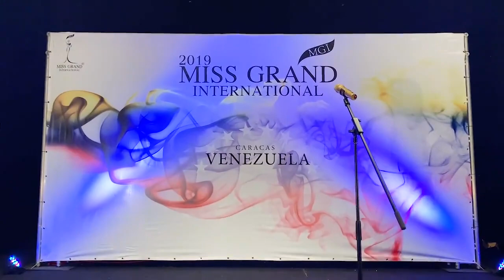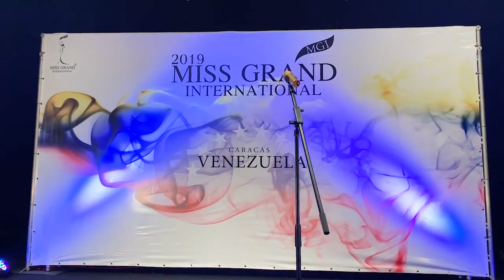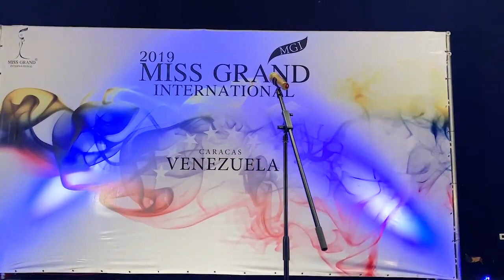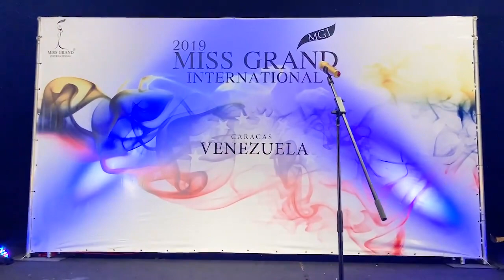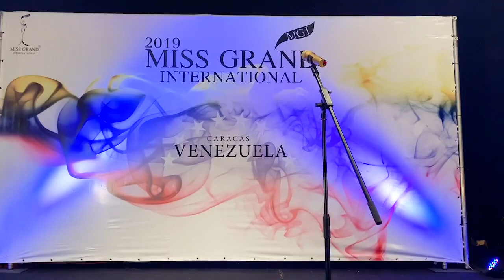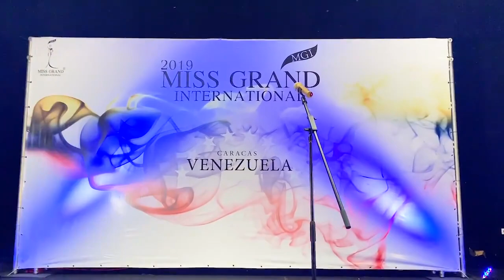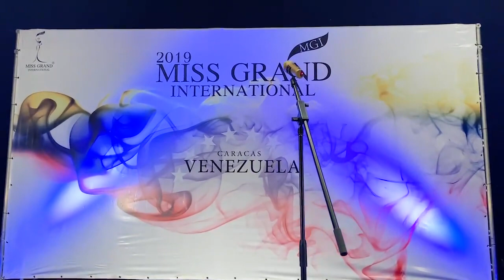MISS GRAND INTERNATIONAL 2019 Welcome Gala Dinner & Historic Crowns Fashion Show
Welcome Gala Dinner & Historic Crowns Fashion Show at Inter Continental Tamanaco Caracas‼️💐😍👑💃

Miss Grand International Voting✓ Support For Your Favorite Contestants Who Will Win Miss Popular Vote✓

Cena de gala de bienvenida y desfile de modas de coronas históricas que se llevará a cabo en el Hotel InterContinental Tamanaco Caracas a partir.